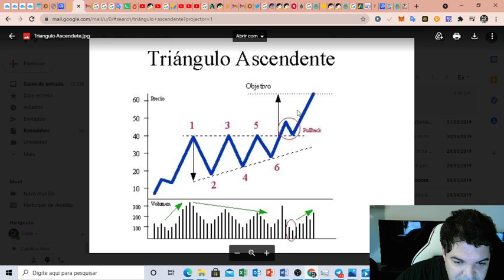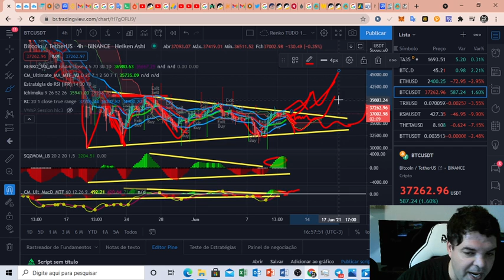Ethereum (ETH) - Análise de hoje, 11/06/2021!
TWPvSrVQbDq4wyYiWTg2ubdqCfFhPkdiRw

Por favor, peguem essas informações e façam suas próprias pesquisas.